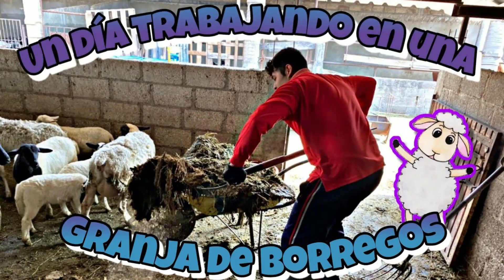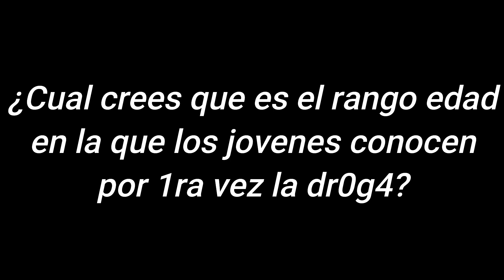Adios 2022 | Fin de año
¿Me acompañas al 2023?

/ZSJ98Trvp/